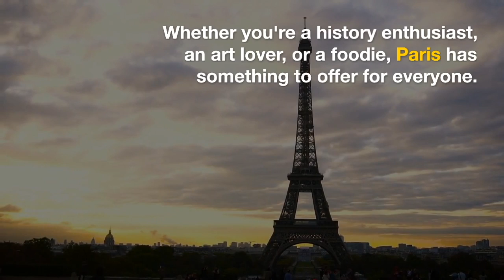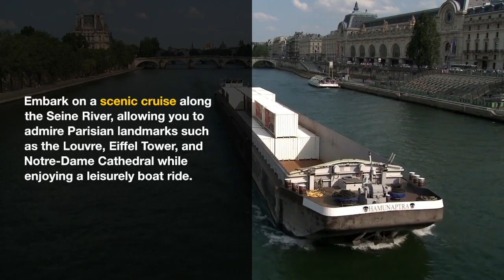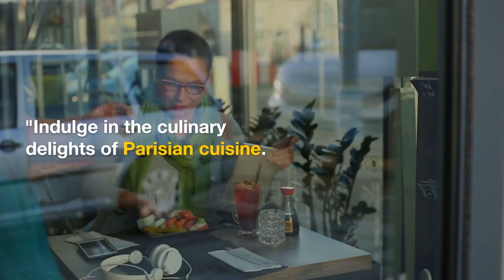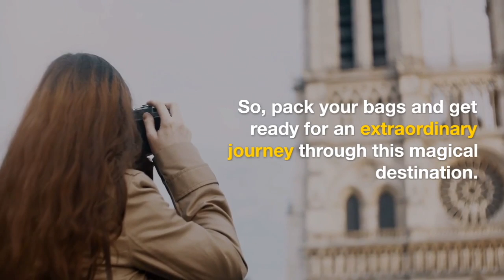Discovering the Best of Paris: Top 10 Unforgettable Experiences in the City of Lights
Are you ready for an enchanting journey through the City of Light? Join us as we unveil the best of what Paris has to offer. From iconic landmarks to secret treasures, this video will take you on a captivating adventure that will leave you spellbound.

Discover the timeless beauty of the Eiffel Tower, witness the masterpieces at the Louvre Museum, and feel the spiritual aura at Notre Dame Cathedral. We'll guide you through the charming streets of Montmartre, where you can immerse yourself in the bohemian atmosphere and visit the magnificent Sacré-Cœur.

Embark on a delightful Seine River cruise, where you'll witness the breathtaking views of Paris' landmarks from a unique perspective. Stroll along the world-famous Champs-Élysées and marvel at the grandeur of the Arc de Triomphe. Step back in time at the Palace of Versailles and experience the opulence of French royalty.

Explore the ethereal beauty of Sainte-Chapelle, renowned for its stunning stained glass windows that will leave you in awe. Indulge in the culinary delights of Parisian cuisine, from mouthwatering pastries to exquisite dishes that will tantalize your taste buds.

And to top it all off, we'll take you to the legendary Shakespeare and Company bookstore, a literary haven that will transport you into the world of imagination.

Whether you're a first-time visitor or a seasoned traveler, this video is your passport to an unforgettable Parisian adventure. Join us as we uncover the hidden gems and must-see attractions that make Paris the ultimate destination.

Share your favorite moments and Parisian dreams in the comments below.

Get ready to fall in love with the enchanting city of Paris. Bon voyage!

00:00 Hi Everyone
00:42 The Eiffel Tower
01:10 Louvre Museum
01:37 Notre-Dame Cathedral
02:08 Montmartre and Sacré-Cœur
02:36 Seine River cruise
03:05 Champs-Élysées
03:35 Palace of Versailles
03:56 Sainte-Chapelle
04:26 Parisian cuisine
04:56 Shakespeare and Company bookstore
06:00 Happy And Healty Days